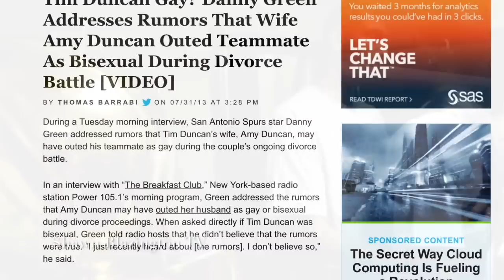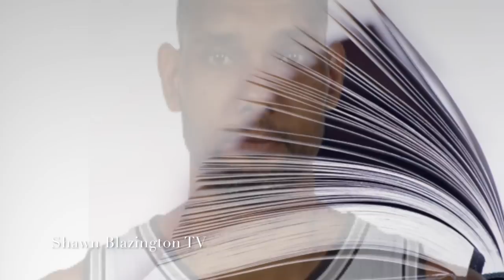Kawhi Leonard WILL JOIN THE TORONTO RAPTORS AND GO TO THE 2019 NBA FINALS AGAINST THE WARRIORS